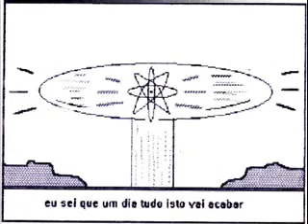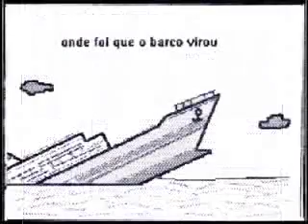Prazer e Poder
Clipe da música Prazer e Poder da Banda Koyotes de Salvador - Bahia - Brazil